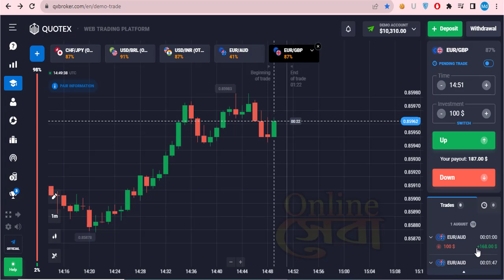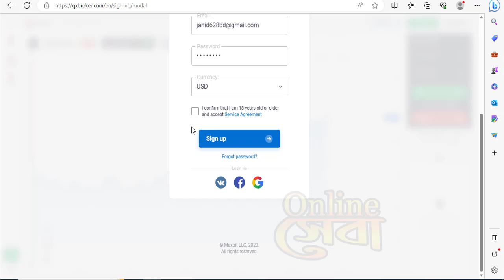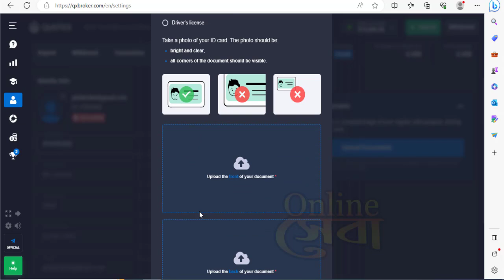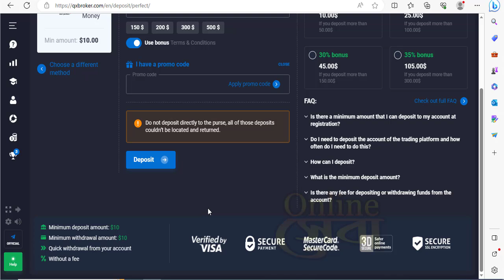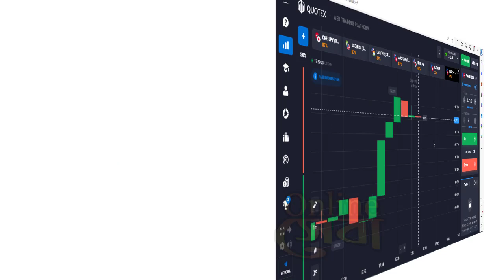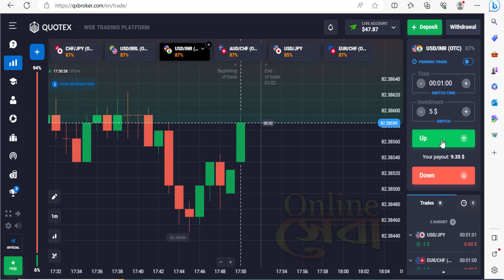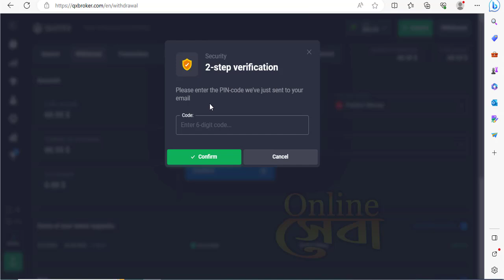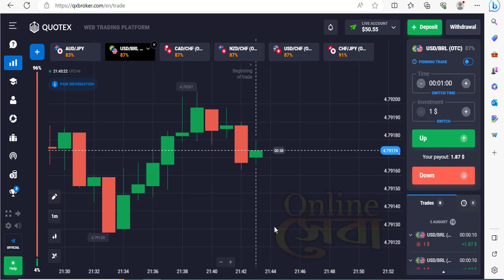How to create full verified Quotex account, quotex account kivabe khulbo A To Z ,Online Seba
in this videos  How to open Quotex Account A To Z Full Review in Bengali,and quotex account verification 2023,how to quotex deposit, and how to quotex trading finally quotex withdrawal,

Start trading with your choice- পছন্দের  ট্রেডিং শুরু  করুন ।

Your Query///
quotex কিভাবে খুলবো,
quotex কিভাবে একাউন্ট খুলবো,
quotex account verification,
quotex account verification 2023,
quotex account kivabe khulbo,
quotex account verification bangla,
quotex account withdrawal,
quotex,quotex trading,
quotex bangla,
quotex এ কিভাবে ট্রেড করবো (a - z),কিভাবে quotex একাউন্ট খুলবেন,
quotex bangladesh,
quotex কিভাবে,
quotex deposit,
quotex কিভাবে কাজ করে,
quotex bangla tutorial,
quotex broker,
quotex account,
quotex withdrawal